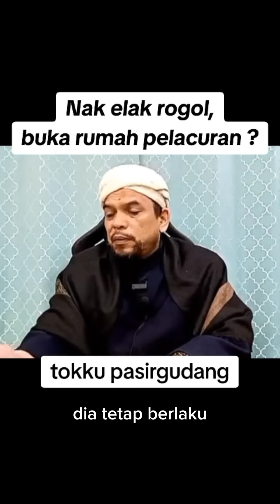Pandangan ustaz tentang isu buka rumah pelacuran yang dicadangkan rosyam nor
Pandangan ustaz Tokku pasir gudang tentang isu buka rumah pelacuran yang dicadangkan rosyam nor